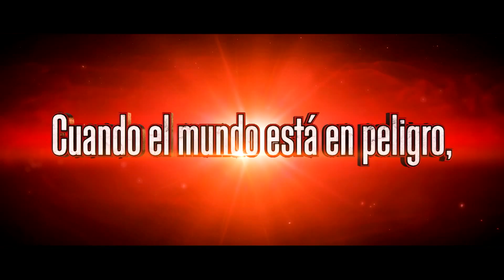One Punch Man: A hero Nobody Knows (2020) Juego Tráiler Oficial Español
Nuestra Beta Cerrada para ONEPUNCHMAN: AHERONOBODYKNOWS estará disponible desde el primero hasta el 3 de noviembre. ¡Tienes hasta el 16 de octubre para registrarte y tener la oportunidad de probar qué se siente ser un héroe por diversión!